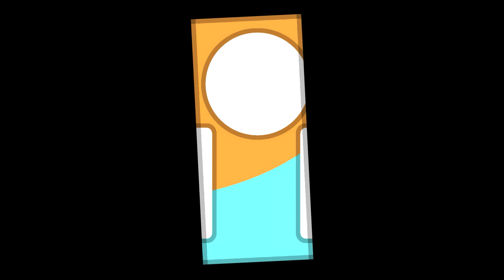Some Thoughts (And I need your Help)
I have had a lot of thoughts regarding this YouTube thing floating around in my head lately, figured this would be the best way to get them out and hey, it might even help my channel! Please watch to see how you can help!

Second Channel: @sJonneYtheSecond
Music Channel: @sJonneYMusic

Timestamps:
00:00 - Intro
01:10 - Recent changes to the Channel
05:10 - Video Topics
07:36 - I need your help
10:52 - Random Thoughts
16:01 - TL;DR
16:45 - 100 sub thank you
17:51 - Outro